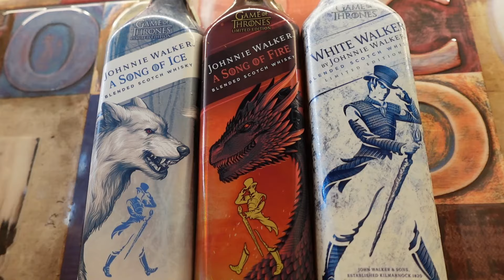TEST JOHNNIE WALKERÓW Z GRY O TRON | WHITE WALKER, SONG OF ICE, SONG OF FIRE